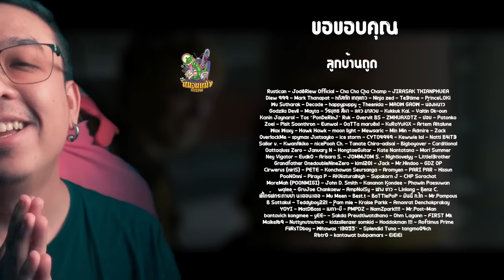ความรู้สึกหลังดู สปอย Gladiator II [ หนอนหนัง ]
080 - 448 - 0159